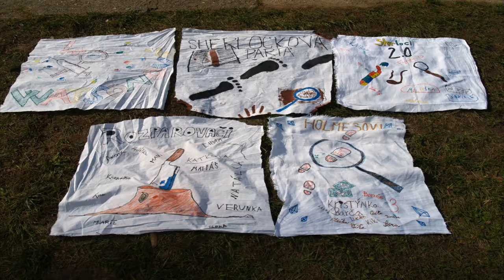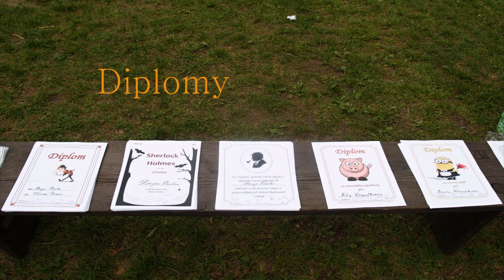Pozvánka na tábor Rakousy 2017